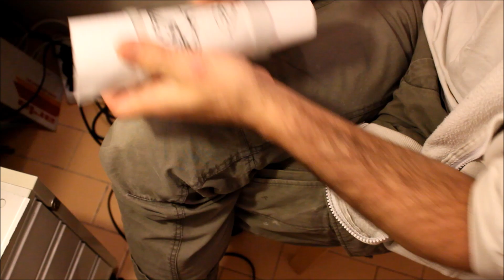Upcycling glass jar.. . Shaping and etching glass with dremel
New life for old glass jar... Making took 1- 1.5 hours.

8mm Diamond bit for grinding the threads.

Cutting can be done with routertable too.. also threads can be removed with the help of shaping platform attachment.